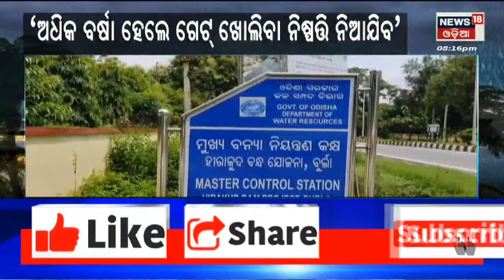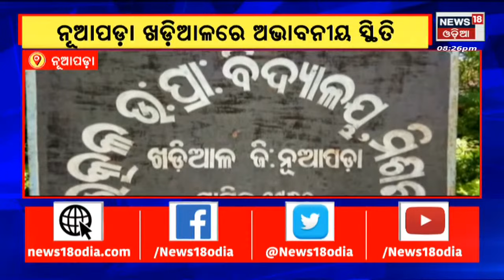8 PM Bulletin | Odia News | Today Top News | 14TH Aug 2022 | News18 Odia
LIVE: Odisha Flood News | Odisha Weather Updates |  Odisha Rains | Red Alert for Heavy Rainfall: As per IMD Forecast Heavy to very heavy rainfall and extremely heavy rainfall likely to occur different places of state. Hirakud Dam Authority to open More gates: Due to  more rains in the upper catchment area .The Hirakud dam authorities opened 14 more sluice gates to release flood waters.Flood warning in Mahanadi: With the opening of 34 sluice gates of Hirakud dam due to incessant rain flood fear looms large in lowlying area of Mahanadi River.